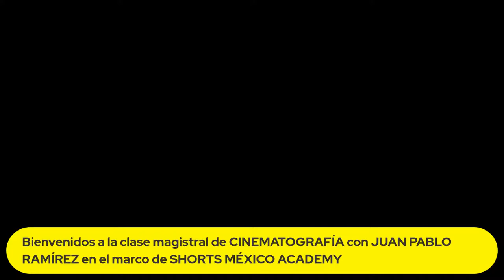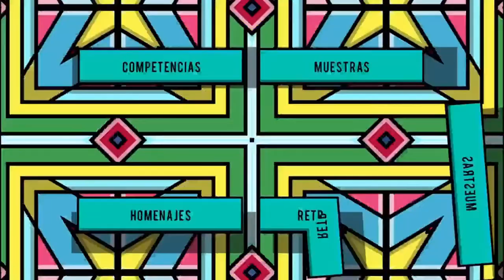CLASE MAGISTRAL - CINEMATOGRAFÍA - JUAN PABLO RAMÍREZ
Festival Internacional de Cortometrajes de Mexico.